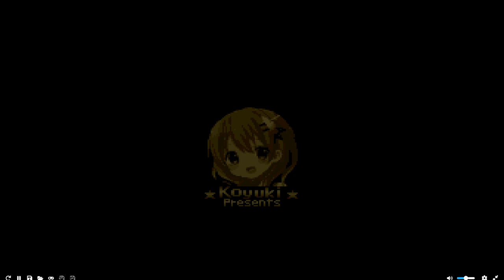Super Mario Bros X1:Gameplay of world 2.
Game:Super Mario Bros X1
World:2
Difficult:Medium
300-400 views OR 10 likes=World 3